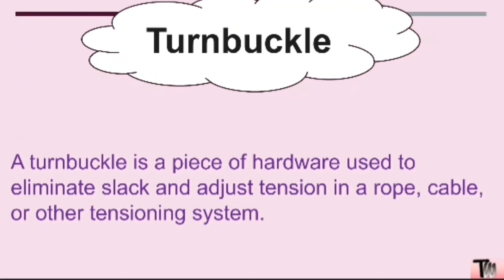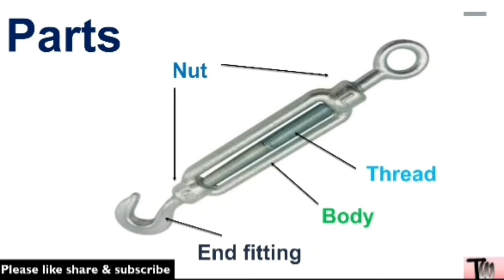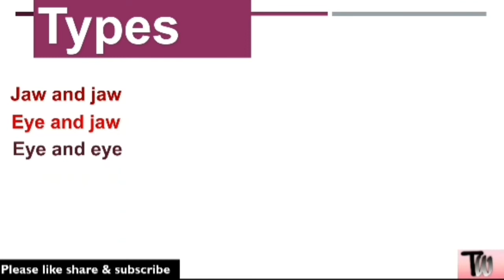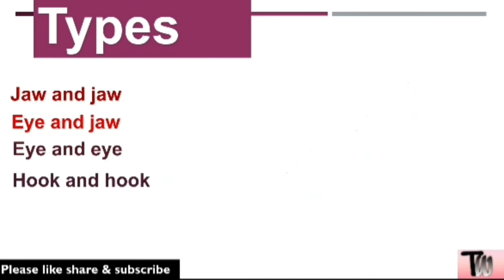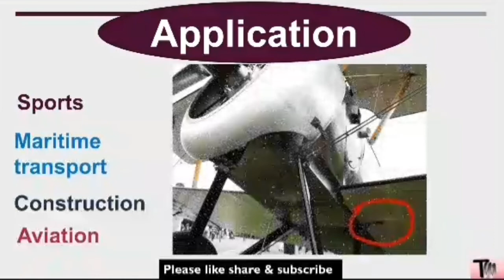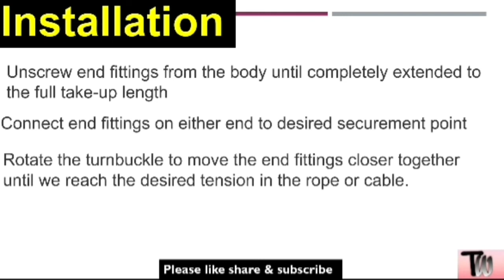Turnbuckle | turnbuckle installation | what is turnbuckle | turnbuckle uses | turnbuckle types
Turnbuckle, turnbuckle kya hota he.

This video is on turnbuckle. What is turnbuckle, its parts, types, application & installation of turnbuckle with example & snaps.

00:00 Introduction
00:50 turnbuckle definition
01:27 turnbuckle parts
02:46 turnbuckle types
04:26 turnbuckle applications
05:36 turnbuckle installation
06:42 End